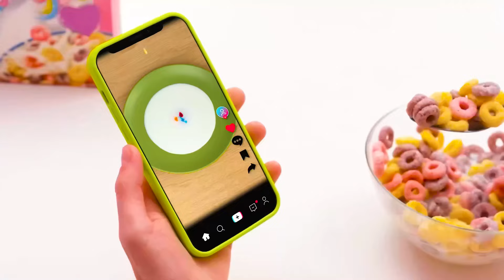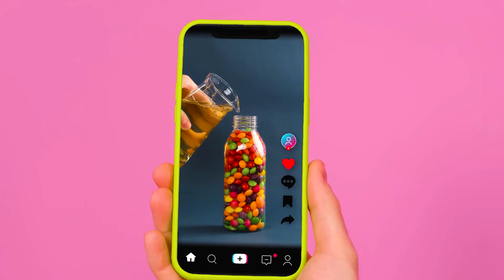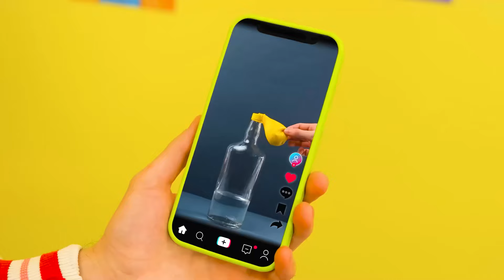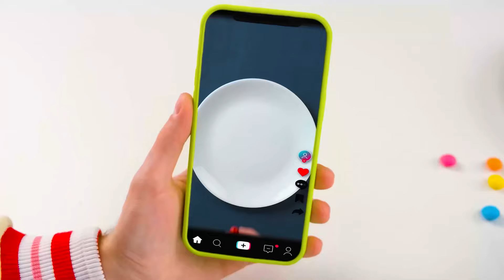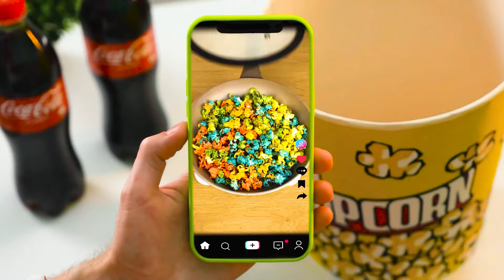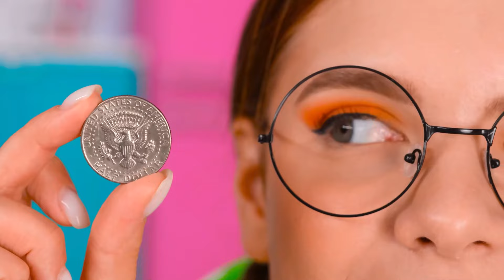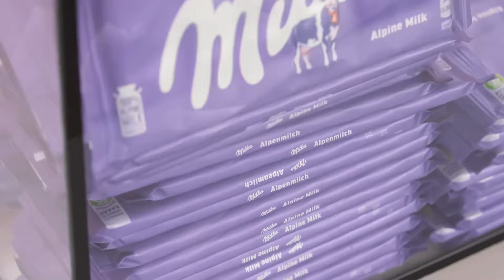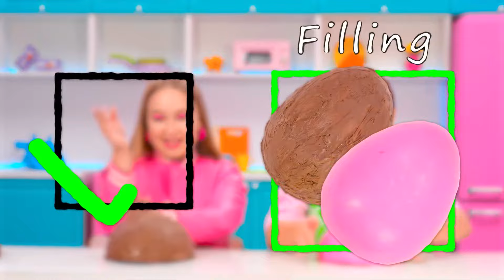Probamos Trucos Virales De TikTok Para Averiguar Si Funcionan | Increíbles Hacks de Cocina BooGaGa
¡Hoy te sorprenderemos con nuevas ideas! ¡Mira nuestro nuevo desafío!